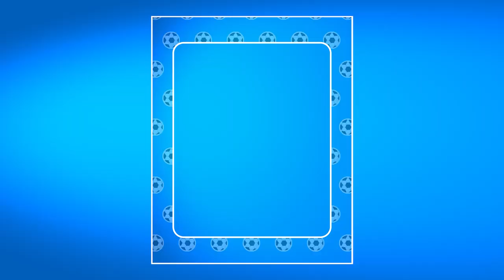Eλληνικό πρωτάθλημα: Το καλύτερο στον κόσμο! | Sakis Show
O Sakis αφού έκανε θραύση στο Euro στο Instagram της Stoiximan εξηγώντας γιατί δεν θα το πάρει η Αγγλία, επιστρέφει αναλύοντας το ελληνικό ποδόσφαιρο! 😎